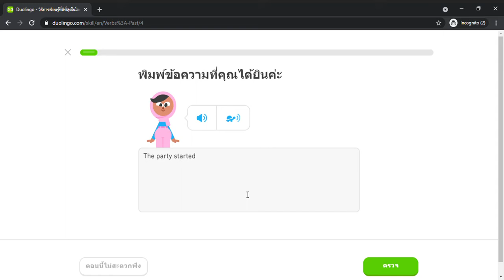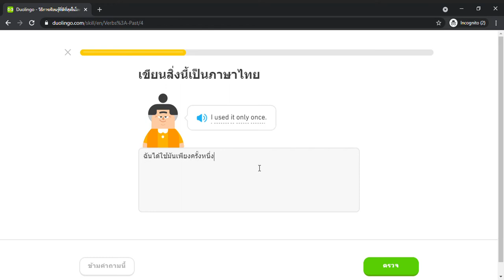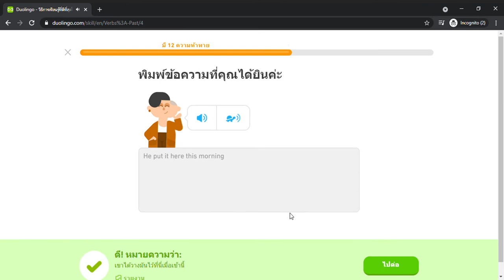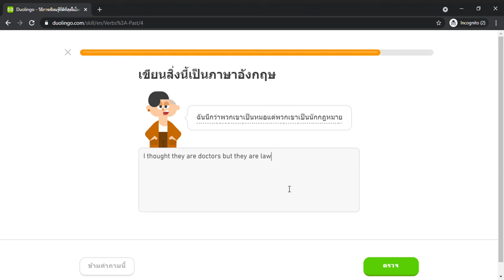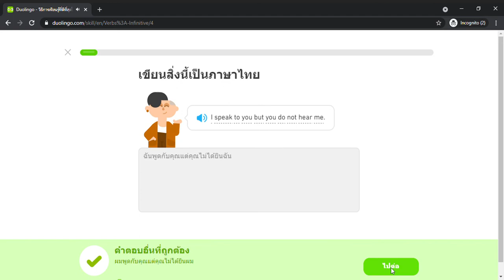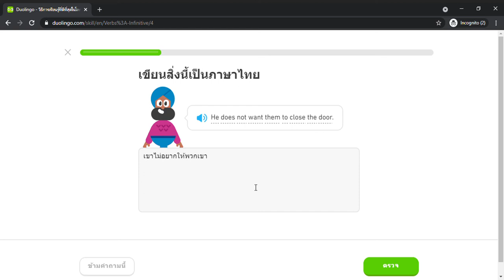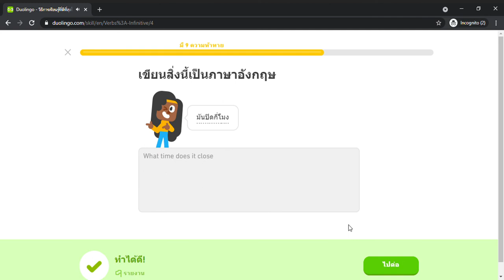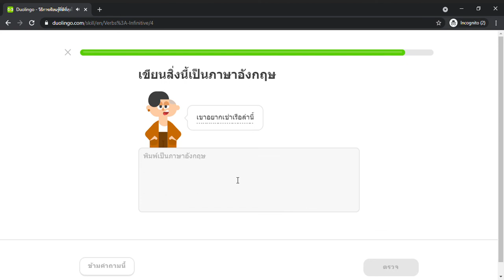Duolingo #560 English - Thai (Part 39 - Past 1 and Verb 1 (1))